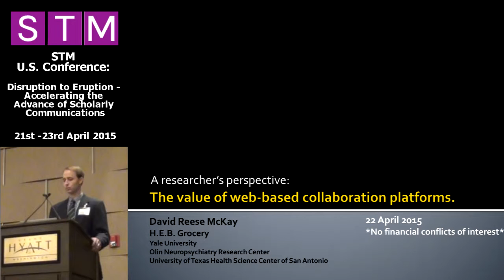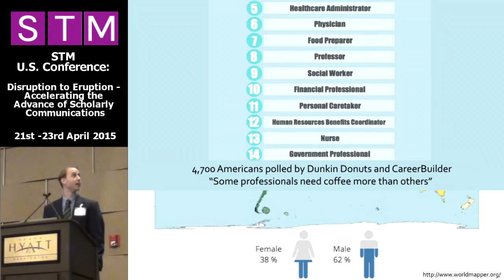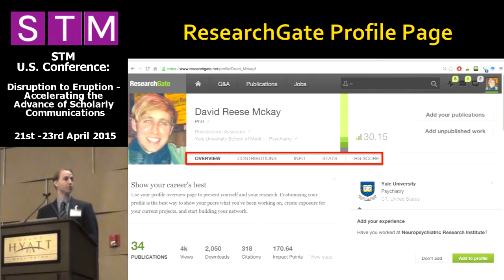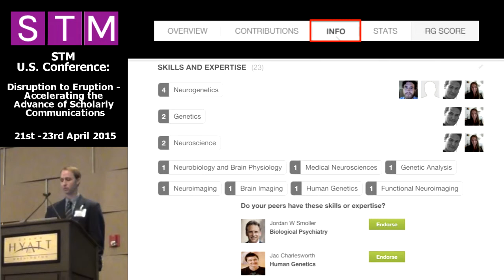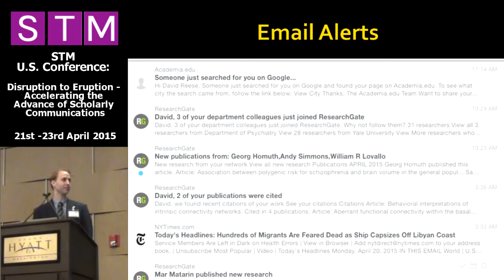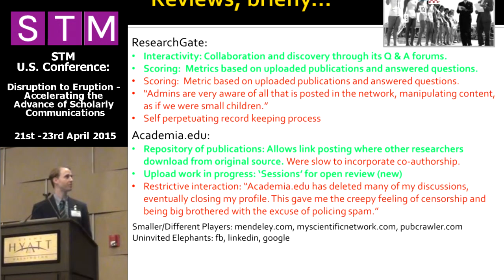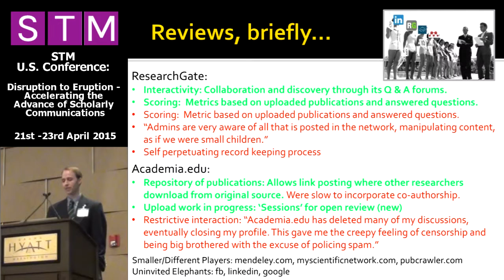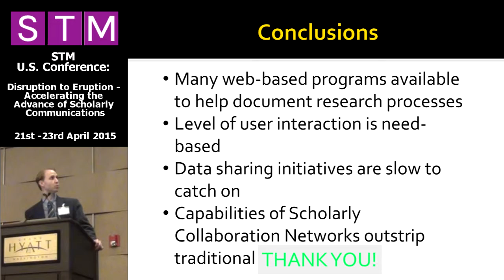Annual Conference - Reese McKay